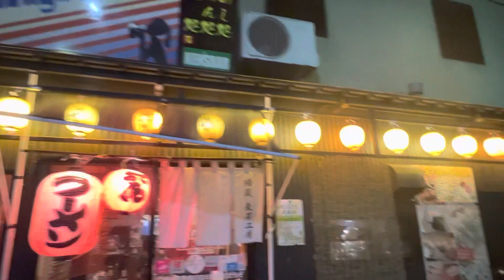Christmas Illuminations In Nagano City, Made Banana Brownies Using Microwave(369th)normaise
After the attack of Covid, many small businesses were closed and got bankrupt here in Nagano.Yesterday, we  came to this place at about 6:30 in the afternoon but the streets are almost empty. Now, in my place alone 3,000 people were being infected with Covid everyday. So sad! I just hope that one day this pandemic is gone. because of this, it limits my families to come to my house. It’s only me and my husband this Christmas, so I cooked banana brownies using the microwave that would take only 5 minutes to cook.  Merry Christmas everyone.